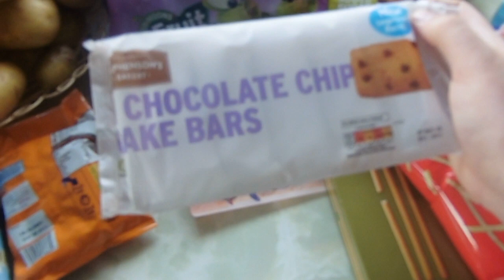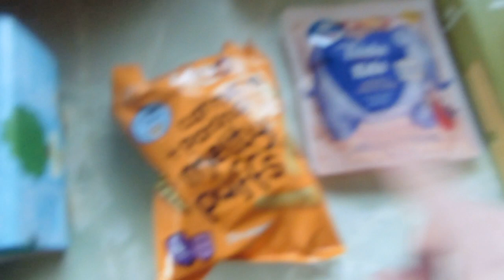Fun at the park- Vlogmas day Three!